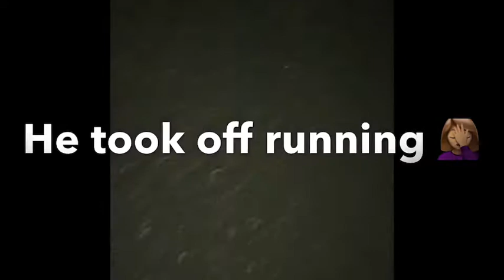Two Year Anniversary Vlog❤️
I’m a little late our anniversary was October 25th and I finally got all the videos together. Hope you all enjoy our video and I have more videos coming soon.
* I don’t own copy rights to the music*